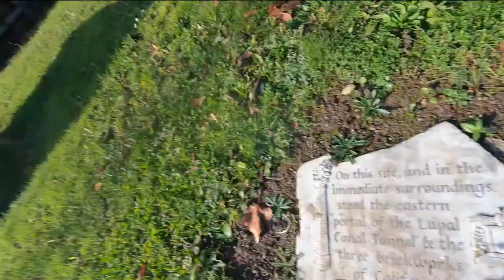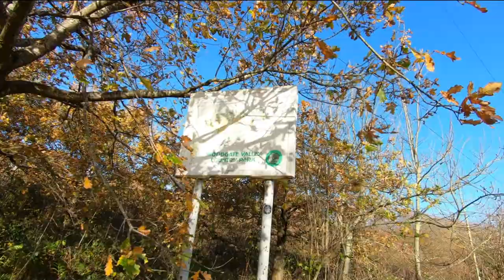8 mile (no, not that one)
Realised its been a while since I did a long run on a Sunday, so thought I'd pop out this morning and see where I could get to.

Ran down to Woodgate Valley Country Park, then through it.  Headed up Barnes Hill towards my old school, then took a right turn out towards Bartley Green Reservoir.  Once I'd swung round the rezza, I headed towards home in a (more or less) straight line.  Stopped off for a cuppa with my Dad on route.

Weather was pretty good considering it was hammering down half an hour before I went out.  Total distance was 8 miles and the time was 1:29.  Not my best pace, but certainly my best for quite some time.